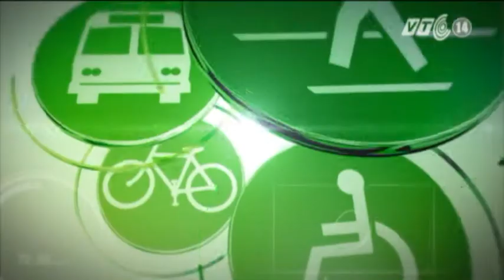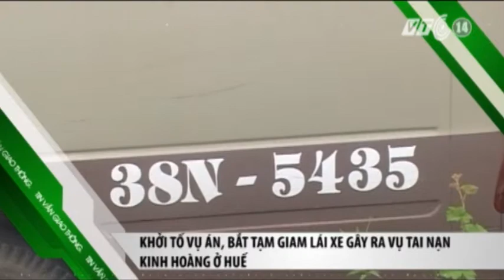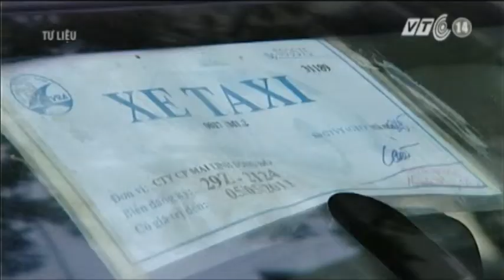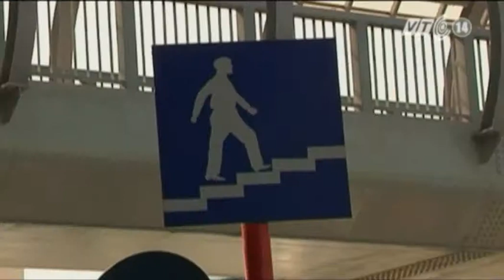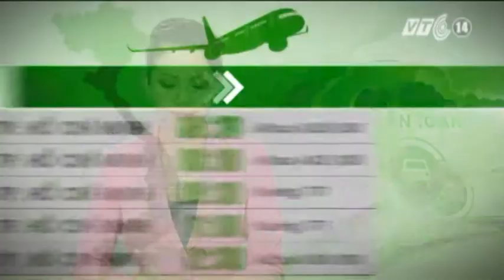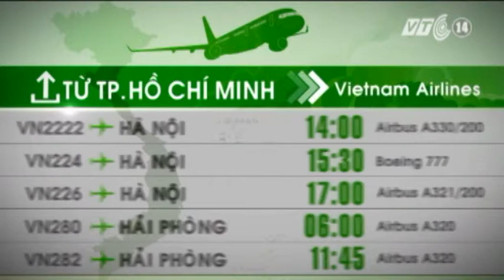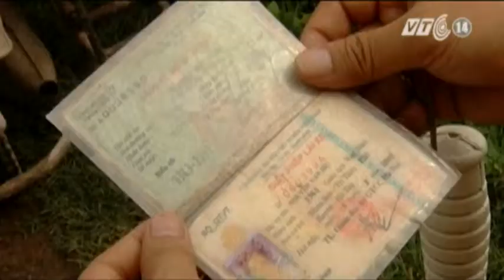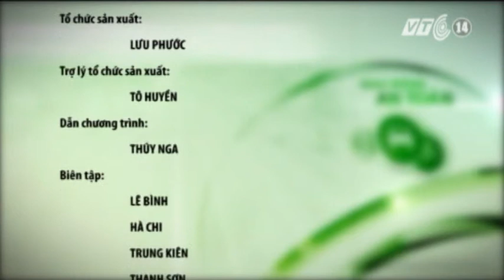VTC14_Giao thông an toàn_ngày 03.05.2013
Những thông tin chính trong bản tin Giao thông an toàn_ngày 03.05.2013:
- Hà Nội: Người dân nông thôn thờ ơ với mũ bảo hiểm
- Hơn 270.000 người đi bộ thiệt mạng mỗi năm
- Điểm mặt 5 yếu kém, thiếu tầm nhìn của giao thông Thủ đô
- Cảnh sát giao thông lại "đánh đu" trước đầu xe